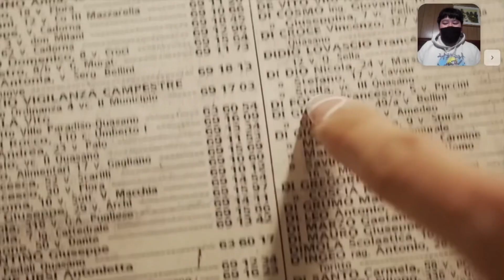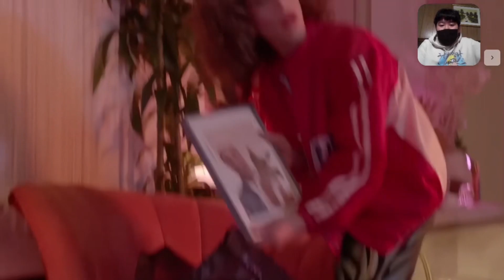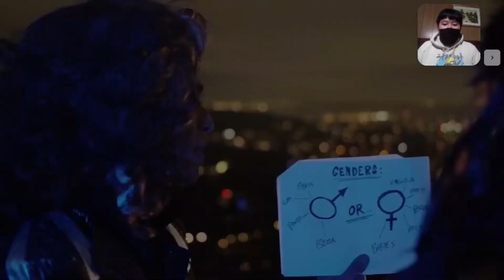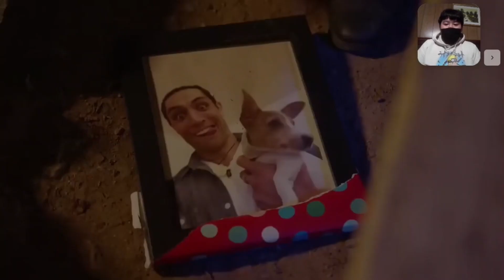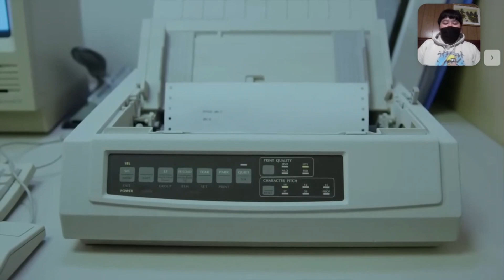BRYCE: Episode One REACTION | WilliamReacts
MY BLOCKED VIDEOS THAT ARE INNOCENT:
1. Lets React to: Jimmy Fallon, The Roots & The Super Mario Bros. Movie Cast Sing the Super Mario Bros. Theme Song
MY BLOCKED VIDEOS THAT ARE INNOCENT FOR SOME COUNTRIES:
1. Lets React to: Jeffy Sings “I Want It That Way” ft. Junior & Cody (AI Cover) (Russia)
2. Jeffy - Beggin’ (AI Cover) REACTION | I’M BEGGIN… | WilliamReacts (Russia)
3. Jeffy - My Heart Will Go On (AI Cover) REACTION | WilliamReacts (Russia)